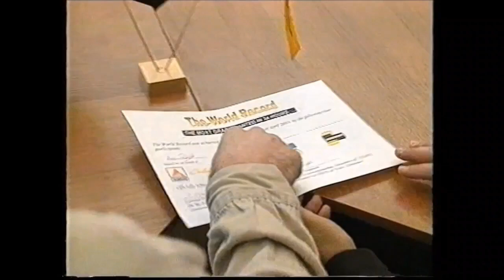Seeding World Record 2003 | Challenger & Horsch Ukraine | 24 hours 571 ha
Seeding World Record 2003 | AGCO Challenger MT 865 & Horsch Airseeder 18.35 Ukraine WR | 24 hours   571 ha

On April 23 and 24 of 2003, a Seeding World Record was set in Ukraine. In 24 hours, the Horsch Airseeder 18.35 seeder and the AGCO Challenger tractor were able to sow 571.9 ha. The seed rate was 130 kg/ha (spring barley) and the NPK fertilizer rate was 370 kg/ha.